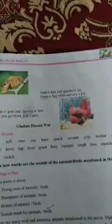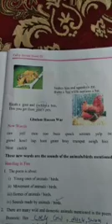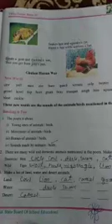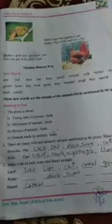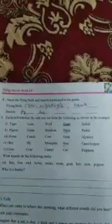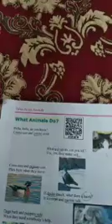What Animals Do book work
Lecture delivered by SAIDA BANO from school UPS NOWPORA of subject ENGLISH class 4th topic What Animals Do